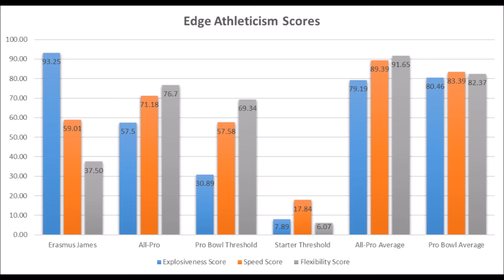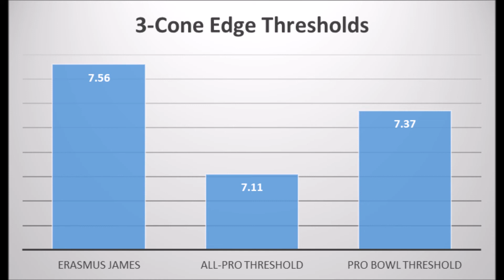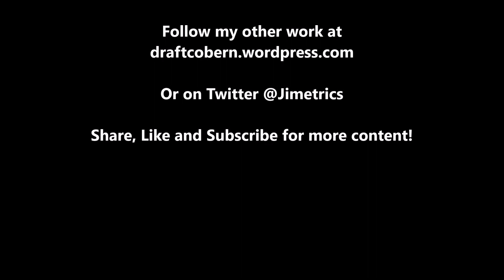NFL Draft Bust Analytics Erasmus James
A quick look at Erasmus James' production and athleticism data prior to his draft.

Artist : Otis McDonald
Title : Not For Nothing
Genre : Hip Hop & Rap
Mood : Funky